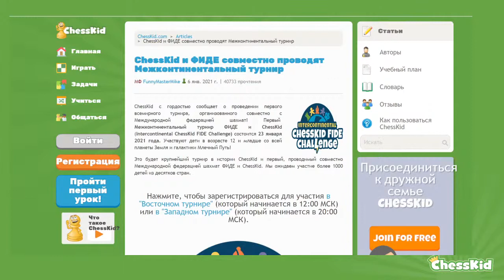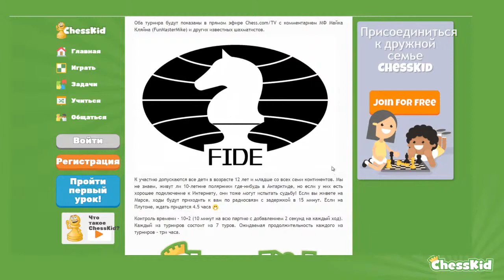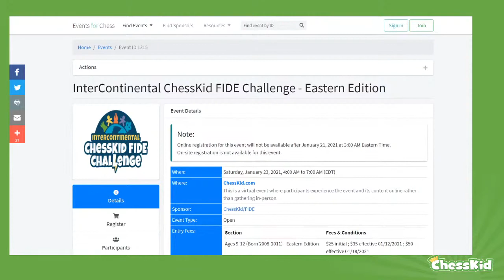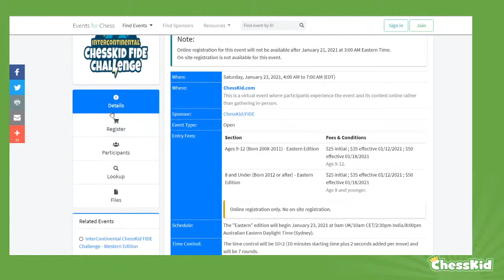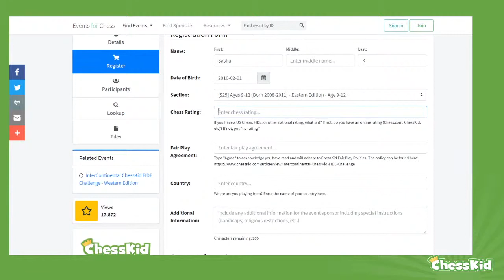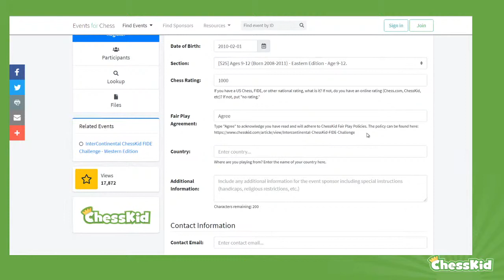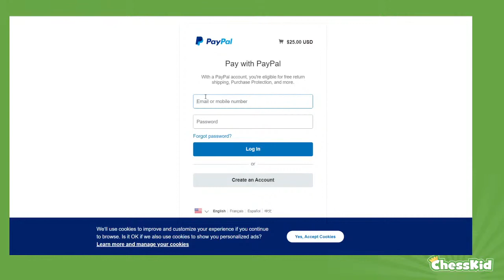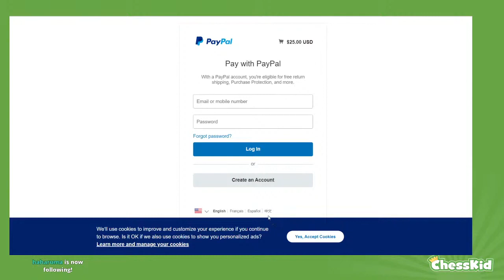🌏 Межконтинентальный турнир 👶 ChessKid и FIDE ♟ Intercontinental ChessKid & FIDE challenge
⚠ВНИМАНИЕ! ПОСЛЕДНИЙ ШАНС ЗАПИСАТЬСЯ В Первый Межконтинентальный турнир ФИДЕ и ChessKid (Intercontinental ChessKid FIDE Challenge) состоится 23 января 2021 года. К участию допускаются все дети в возрасте 12 лет и младше со всех семи континентов. В каждом из турниров будет по два зачета: "с 9 до 12 лет" и "до 8 лет". Возраст считается по состоянию на 1 января 2021 года. Регистрация завершается в 22:59 МСК 20 января 2021 года. Пошаговая инструкция о том, как пройти регистрацию. Не пропустите возможность принять участие в этом необычном детском турнире!

✅Chassid с гордостью сообщает о проведении первого всемирного турнира, организованного совместно с Международной федерацией шахмат! Первый  Межконтинентальный турнир ФИДЕ и ChessKid (Intercontinental ChessKid FIDE Challenge)

🔷Это будет крупнейший турнир в истории ChessKid и первый, проводимый совместно Международной федерацией шахмат ФИДЕ и ChessKid. Мы ожидаем участие более 1000 детей из десятков стран.